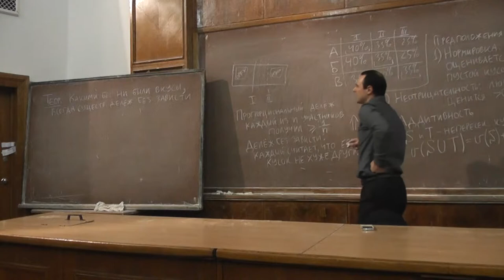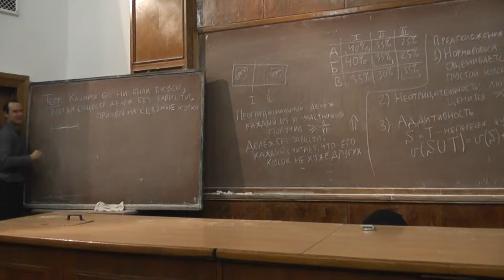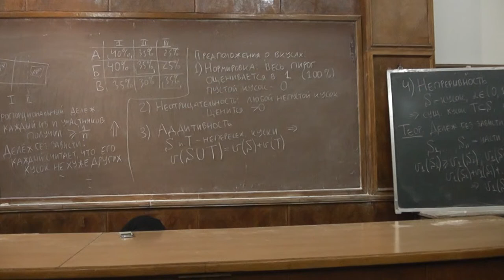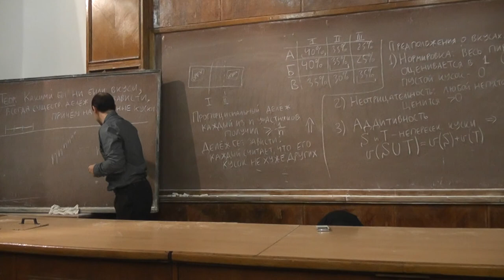4 Формулировки теорем о дележе без зависти